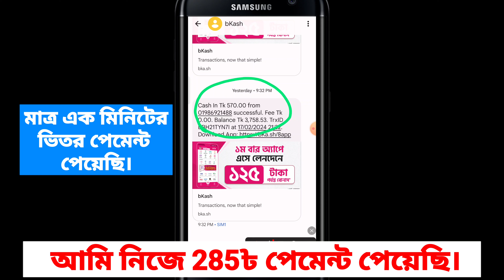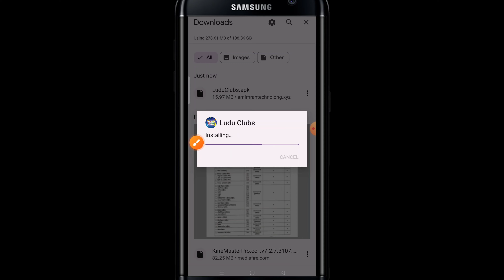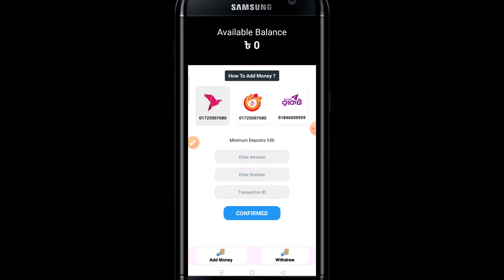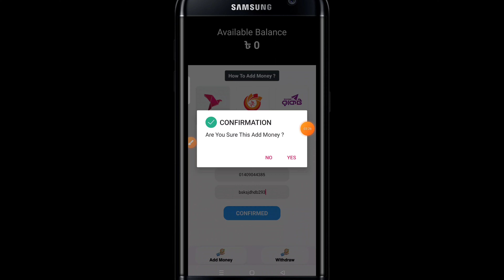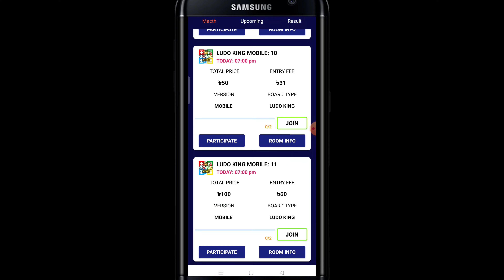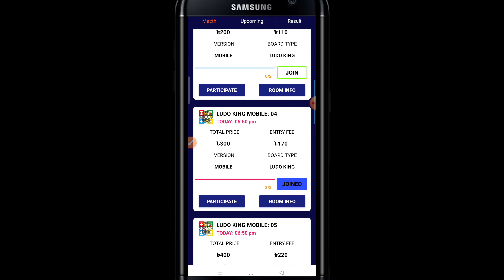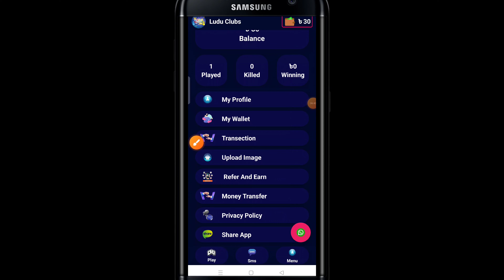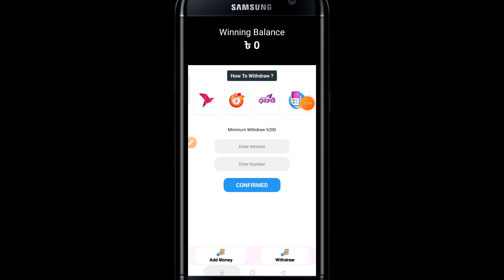870 টাকা ফ্রি !! টাকা ইনকাম করার app 2024 | লুডু খেলে টাকা ইনকাম ২০২৪ | game khele taka income bkash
৫০০ টাকা ফ্রি !! টাকা ইনকাম করার app | add dekhe taka income 2024 | game khele taka income bkash
২০০ টাকা ফ্রি !! গেম খেলে টাকা ইনকাম | game khele taka income bkash | game khele taka income 2023 || online earning 2023

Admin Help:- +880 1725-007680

Timestamp:
0:00 Intro
0:49 Method# 01
2:08 Method# 02
4:12 Method# 03
6:20 Method# 04
8:00 Method# 05

☑RelatedTags ⬇⬇
Online income
Online earning
freelancing
freelancer milan
free money
data entry jobs
typing jobs